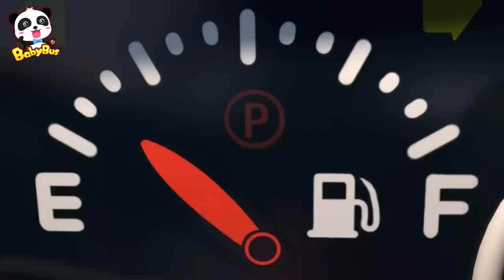Ambulance Rescue Team | Monster Truck | Car Cartoon | Kids Song | BabyBus - Cars World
Emergency! Super Ambulance Rescue Team is here to help!

Lyrics:
Wailing siren, flashing lights
I’m an ambulance, go go go
Oh no ! The road is blocked !
I can’t get through, the road is blocked

Don’t you worry, we’ll help you
The powerful robot arm’s ready to go
Monster truck, go go go
Help the ambulance

Ambulance Angie acting Please let us through!

Help the ambulance